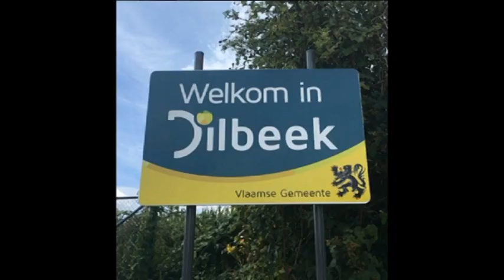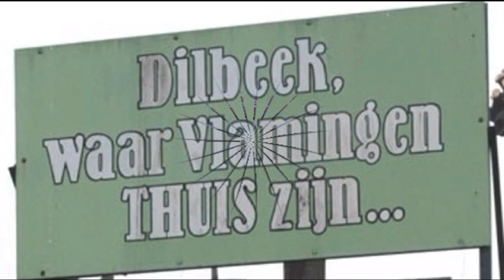Politiek in Dilbeek - Trailer: Dilbeek waar Vlamingen thuis zijn - Verkiezingen 2018